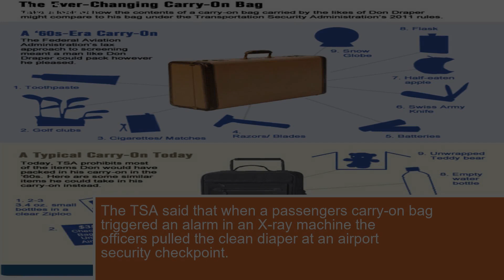New York 17 bullets found inside baby diaper at LaGuardia Airport